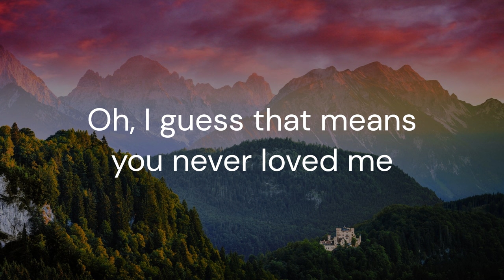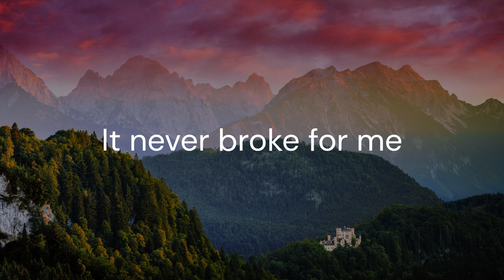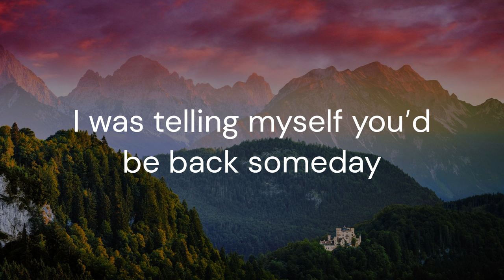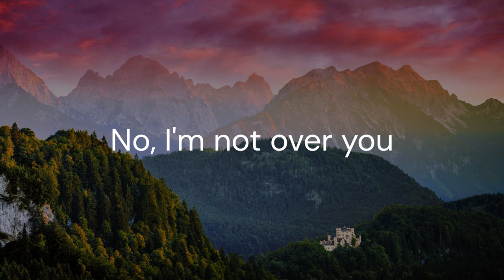159 Days - Sofia Gomez / FULL SONG LYRICS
Today I have for you a song of Sofia, who recently started producing music. If you're going through a break up than this song is definitely for you.
While you're on her, go check out her channel and show her some support if you want to hear more of her!